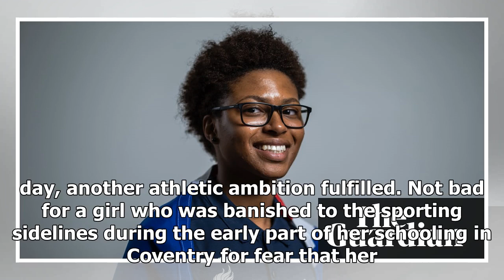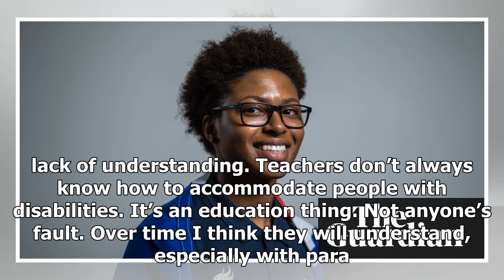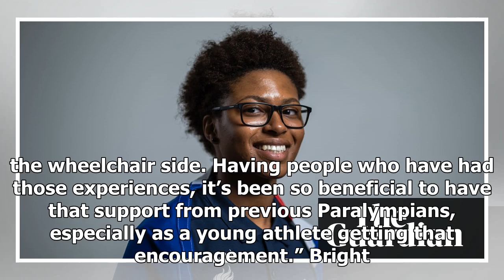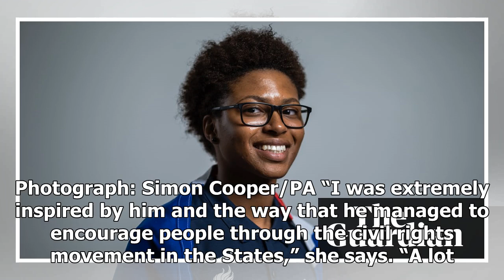Kare Adenegan finds ambition and sacrifice is a winning combination | k production channel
The custom-built £4,000 racing wheelchair that transported Kare Adenegan to a world record in London earlier this month has been accorded a name of its own. “Th...